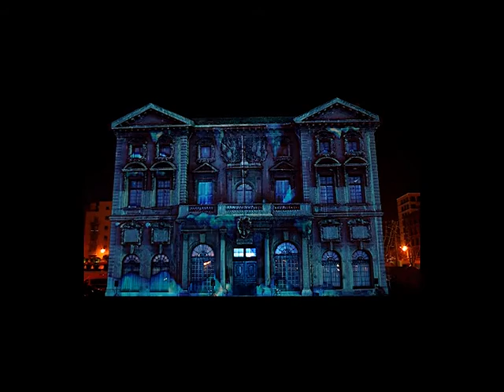marseille forum de l'eau 2012